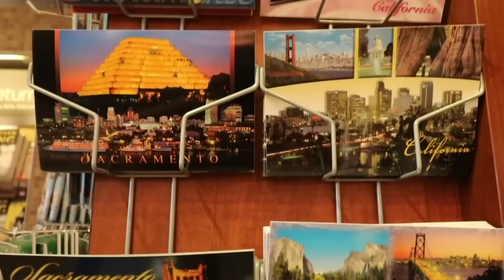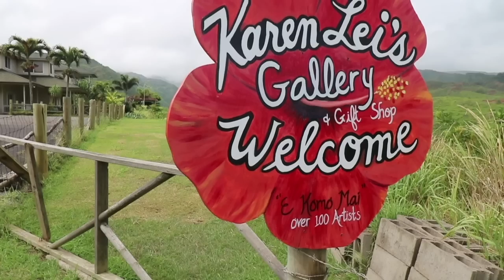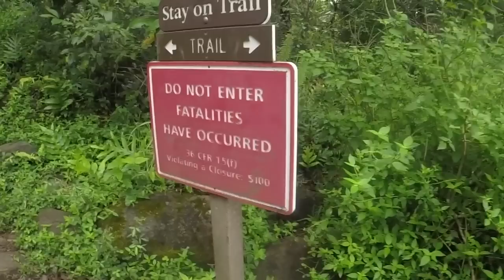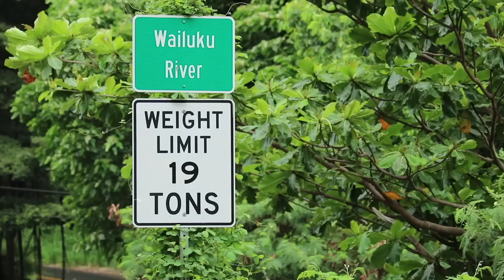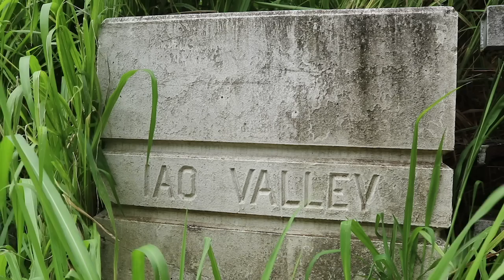MAUI ADVENTURE | Maui, Hawaii-(Cinematic Vlog)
MAUI ADVENTURE l Maui Hawaii Vacation-(Cinematic Vlog)

We really enjoyed our time in Maui and encourage anyone thinking of going to go. They have so many beautiful places to see, from dozens of waterfalls to swimming in an actual crater. We tried our best to show you guys most of our favorite stops and we really spent our time on this video for you guys, hope you enjoy.

Maui is the second-largest of the Hawaiian Islands and is the 17th largest island in the United States. Maui is part of the State of Hawaii and is the largest of Maui County's four islands, bigger than Moloka?i, Lana?i, and unpopulated Kaho?olawe. In 2010, Maui had a population of 144,444, third-highest of the Hawaiian Islands, behind that of O?ahu and Hawaii Island.

The most important places to visit in Maui are: Hana, Haleakala National Park, Iao Valley State Park, Kaanapali Beach, Makena Beach State Park, Molokini, Pools of Oheo, Makawao and many more.

Maui Travel
Maui
Things to do in Maui
Maui Hawaii
Maui Travel Guide
Maui Vacation
maui Vlog
Maui Trip
Maui Tour
Best Things to do in Maui
Things to do on Maui
Things to do in Hawaii
Hawaii Vacation
Hawaii Vlog
Hawaii Trip
Hawaii Travel
Hawaii Travel
Guide
What to do in Maui
Places to see in Maui
Places to visit in Maui
Top Things to do in Maui
Maui Tips
Maui travel vlog
Maui Hawaii vacation
Maui Hawaii adventure
Maui Hawaii travel

I hope that you keep up with the weekly videos I post on the channel,